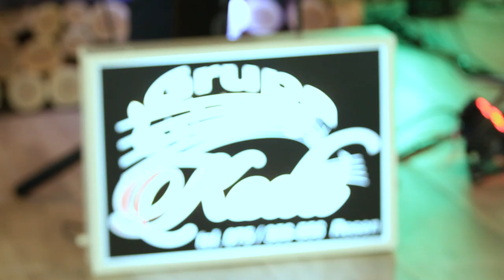Zive Mesurevski i Grupa Koda - Sakam da sum kraj tebe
Sakam da sum kraj tebe - Efto Pupinoski
Tekst - Miroslav Kuzman
Muzika - Efto Pupinoski
Aranzman - Miodrag Bozinovski

Grupa Koda:
Dimitar Micalevski - udarni instrumenti
Hristo Nancovski - klavijatura
Goce Nedanovski - klarinet/saksofon
Zive Andonovski - harmonika

Lokacija - Restoran Dve Liri, Resen